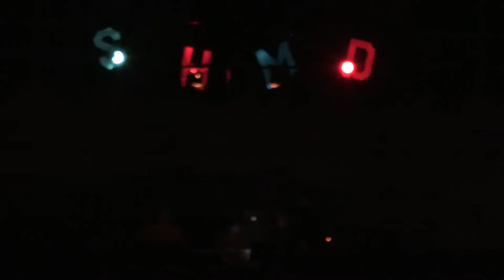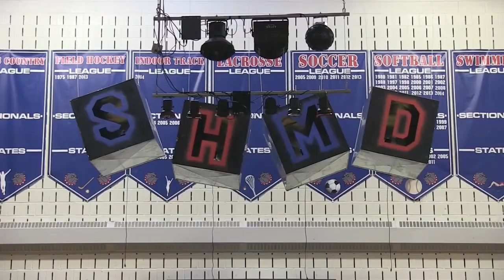We Only Live Once - SHMD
Unfortunately, I'll be missing out on it this year because of Genericon, but I'll still be there in spirit. Let's smash another record this year guys!

Song: You Only Live Once from Yuri on Ice